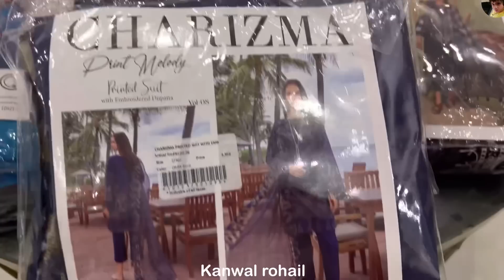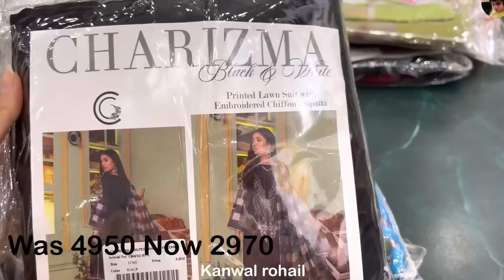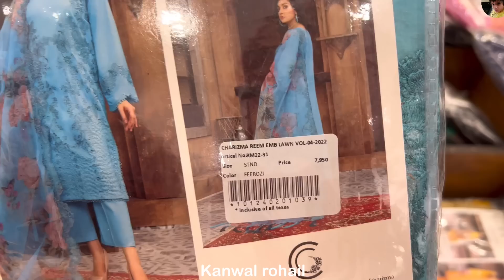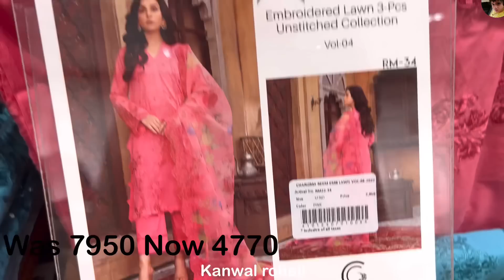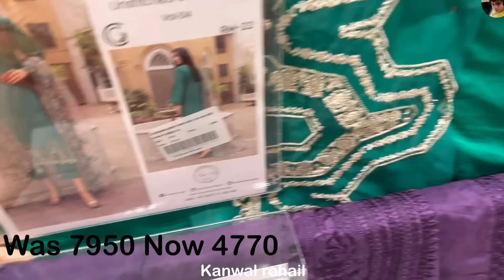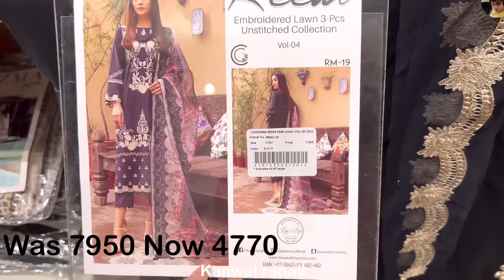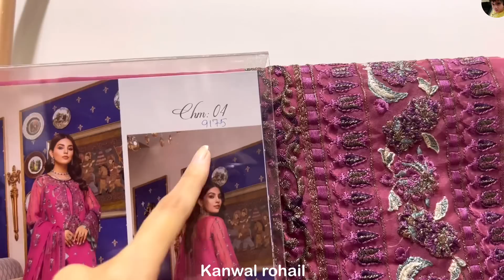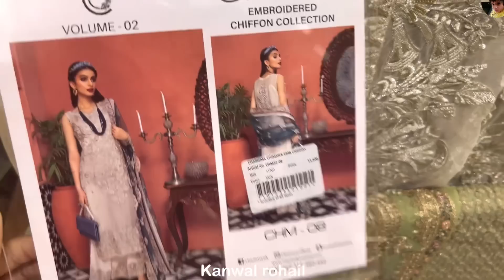Charizma Flat 40% off SALE || Charizma sale 2022 || Biggest Sale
Charizma flat 40% off Sale2022
Charizma sale 2022
Charizma biggest sale 2022
Sale 2022
Charizma grand summer sale 2022